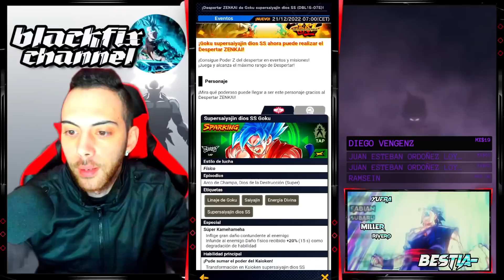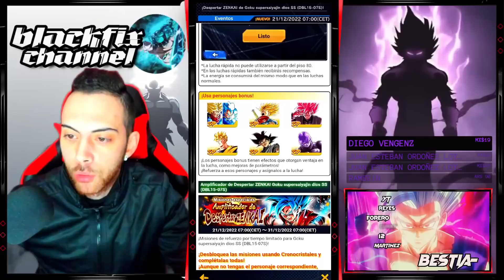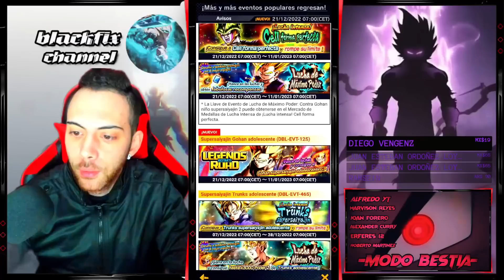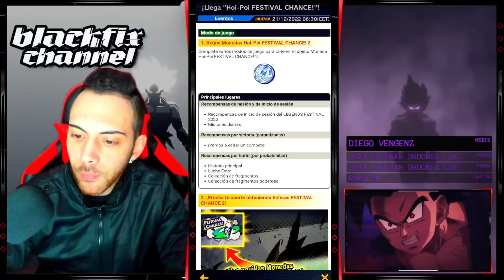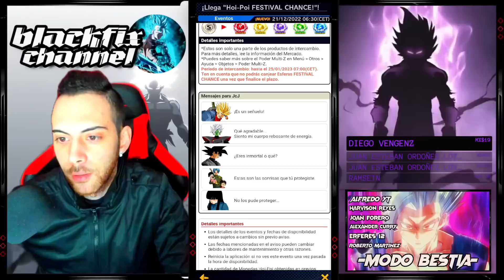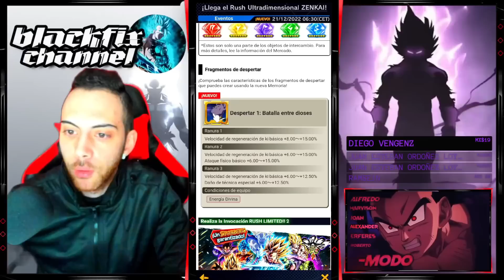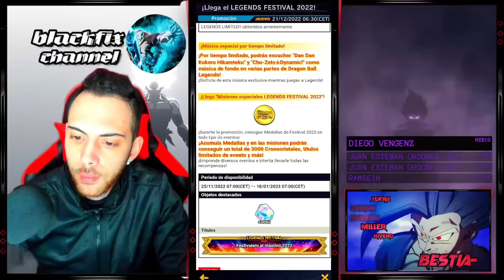NUEVOS EVENTOS CONSIGUE MAS DE 2000 CRISTALES!! NUEVA RAID ESPECIAL!! DRAGON BALL LEGENDS